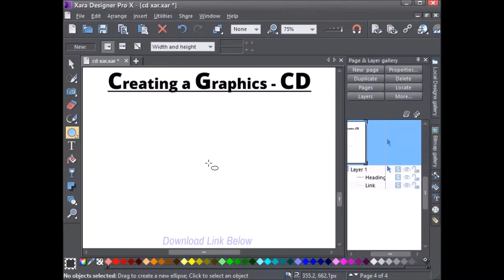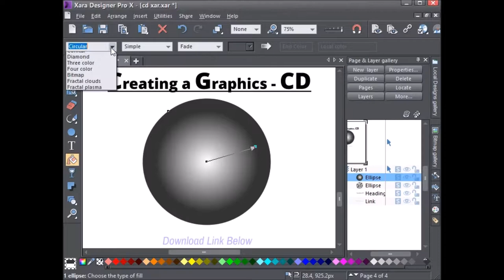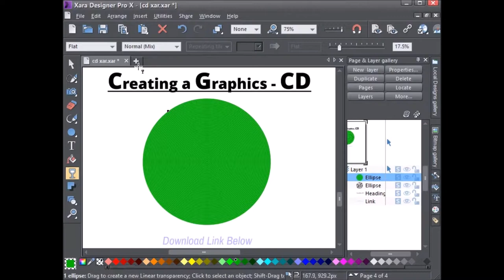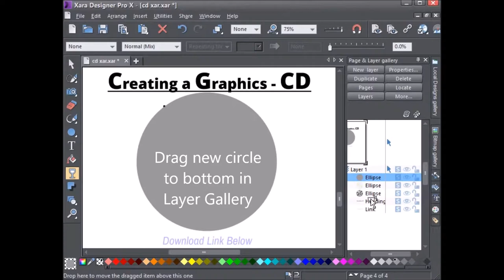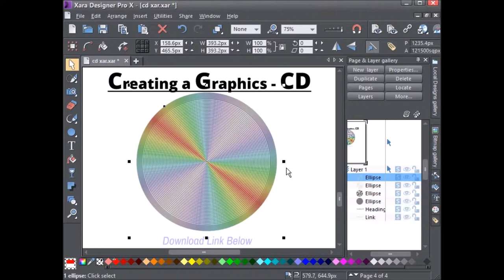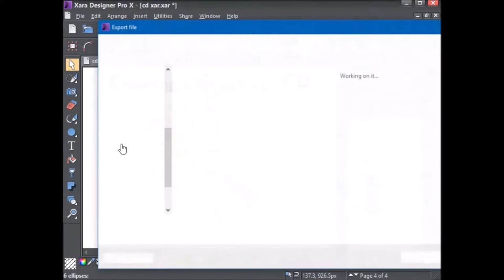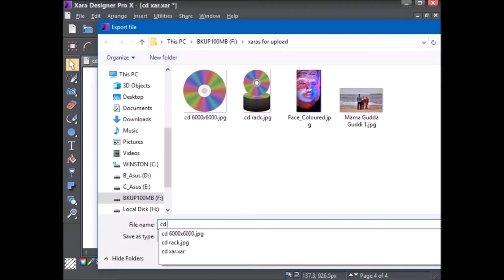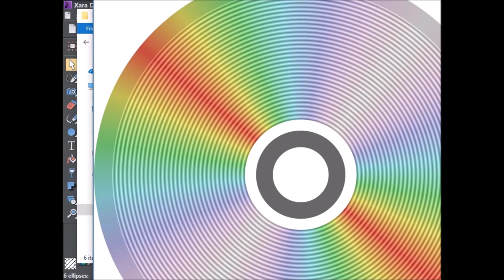Tutorial How to Create a CD in Xara Vector Graphics Designer Pro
Download Xara Photo and Graphics Designer Professional Software and use Xara for 30 Days Absolutely FREE.

Xara Photo and Graphics Editor is the World's fastest Photo and Vector Graphics Software. It costs very little compared to Photoshop and other 3D software.

In this video, I have demonstrated how to make a CD using Xara Vector Graphics software. There is no audio with the video.  You can see how simple Xara Designer Pro software is to work with compared to other high-end software which takes a long time to learn and may even need a tutorial. But Xara is simply simple to use and even a granny with no experience can learn to use Xara Designer Pro and make any complex graphics in minutes.

Try Xara Designer Pro and Xara Photo Graphics Designer Pro absolutely FREE for 30 Days.